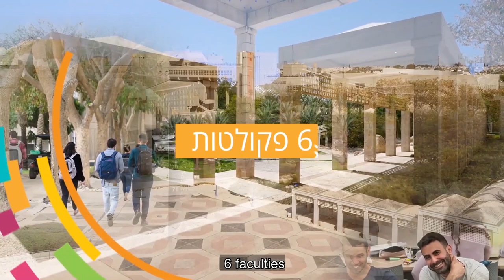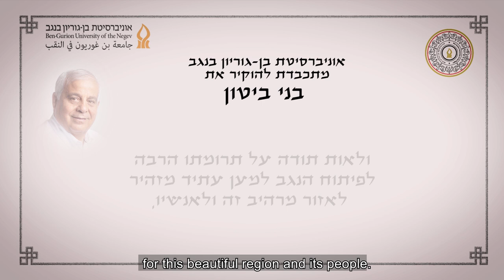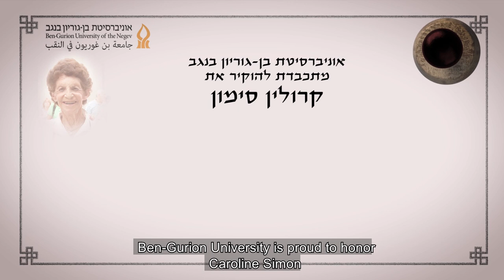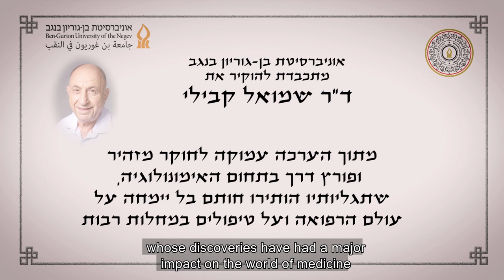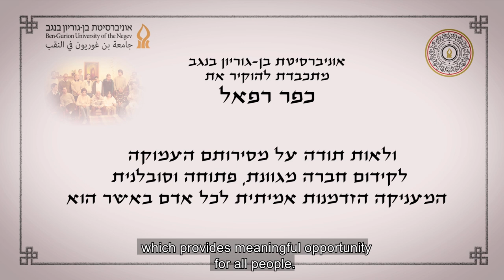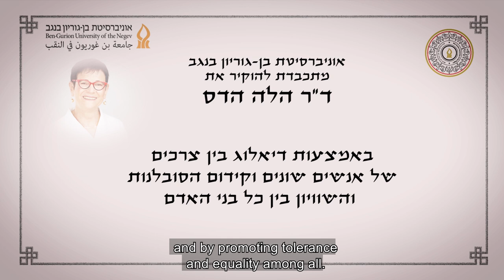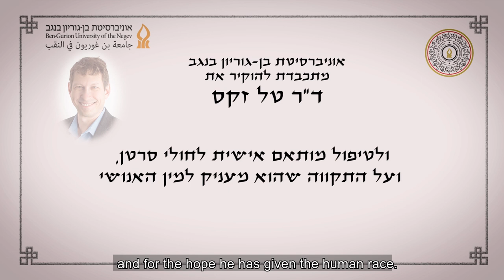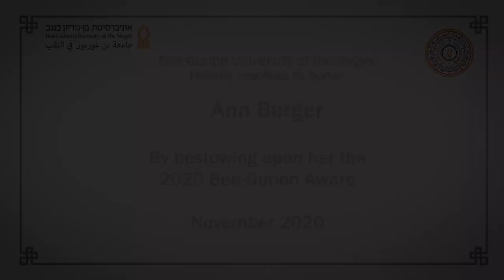טקס אות בן-גוריון תשפ"א - Ben-Gurion Award Ceremony 2020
מדי שנה מעניקה אוניברסיטת בן-גוריון בנגב את 'אות בן-גוריון', מתוך רצון להוקיר נשים וגברים שתרמו תרומה משמעותית וייחודית ברוח מורשת דוד בן-גוריון. האות מוענק ביום ציון פטירת ראש הממשלה הראשון בתחומי המדע, חברה וקהילה, כלכלה, תרבות, סביבה וחינוך.

אלה מקבלי אות בן-גוריון לשנת תשפ"א: ד"ר ​​טל זקס; בני ביטון; ד"ר יו​​​נס אבו-רביעה; פרופ' ורדה​ שושן-ברמץ; ד"ר הלה הדס​; גב' א​ן ברג'ר; גב' קרולין סימ​​ון; ד"ר ש​​מואל קבילי ונציגי כפר רפאל.

BGU will award the Ben-Gurion Award to women and men who have made significant contributions in the spirit of Israel's first prime minister David Ben-Gurion.  The award ceremony is held annually on the date marking David Ben-Gurion's death.

2020 Ben-Gurion Award Recipients (in alphabetical order): Dr. Yunis Abu-Rabiya; ​Ann Berger; ​Benny Biton; Dr. Shmuel Cabilly; Dr. Hilla Hadas; Representatives of Kfar Rafael Remedial Community;  Prof. Varda Shoshan-Barmatz; Caroline Simon; Dr. Tal Zaks.